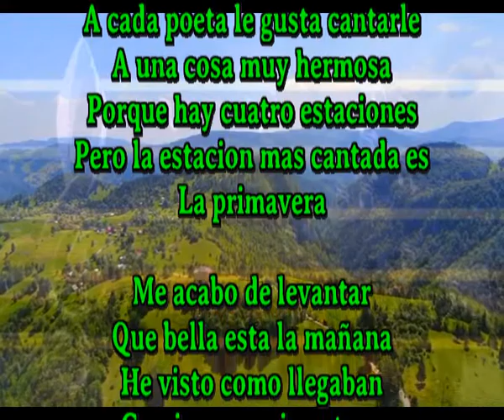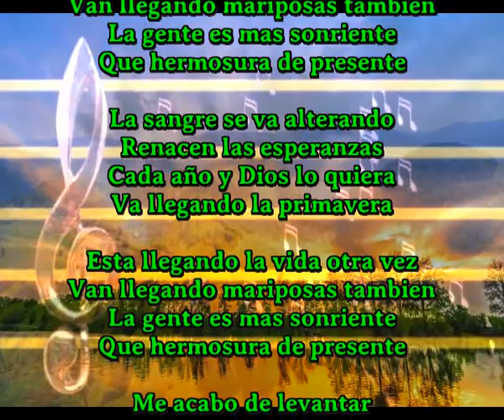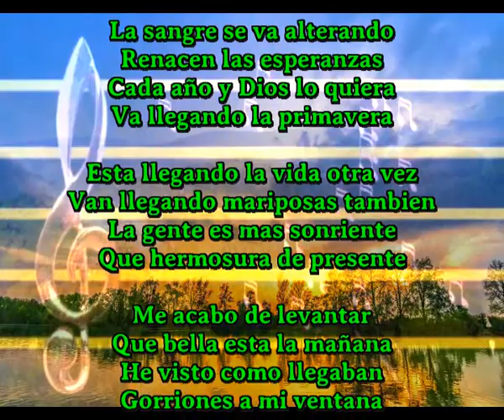Ya llega la primavera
A cada poeta le gusta cantarle
A una cosa muy hermosa
Porque hay cuatro estaciones
Pero la estacion mas cantada es
La primavera

Me acabo de levantar
Que bella esta la mañana
He visto como llegaban
Gorriones a mi ventana

Con alegria he notado
Nuevos verdes en mis plantas
Y el olivo que plante
Me ha gritado Viva España

Esta llegando la vida otra vez
Van llegando mariposas tambien
La gente es mas sonriente
Que hermosura de presente

La sangre se va alterando
Renacen las esperanzas
Cada año y Dios lo quiera
Va llegando la primavera

Ya llega la primaveraCódigo de registro 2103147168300